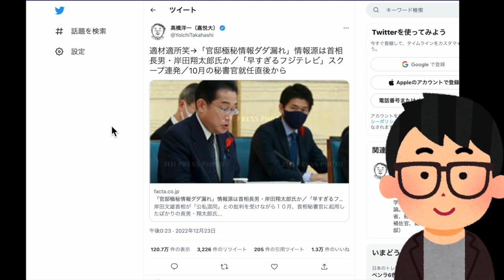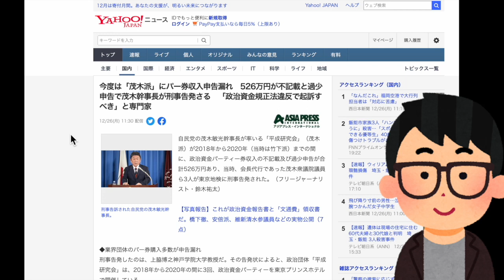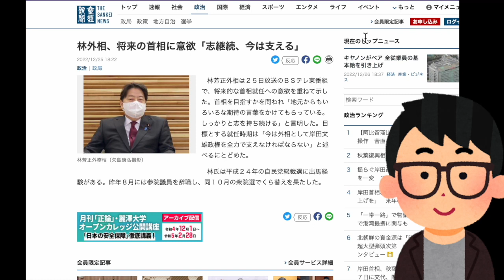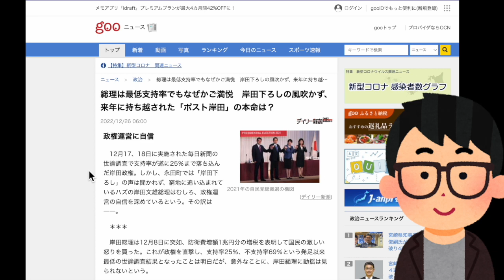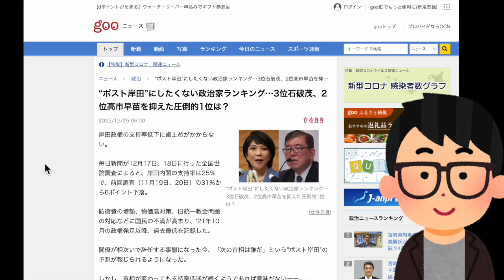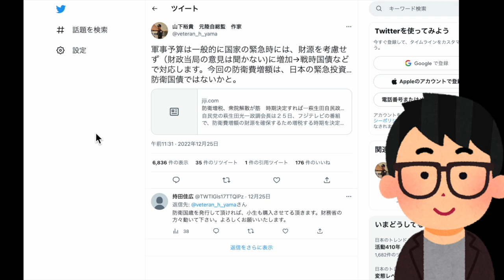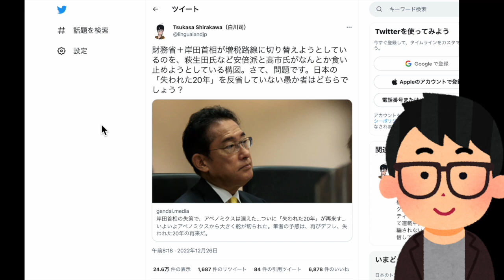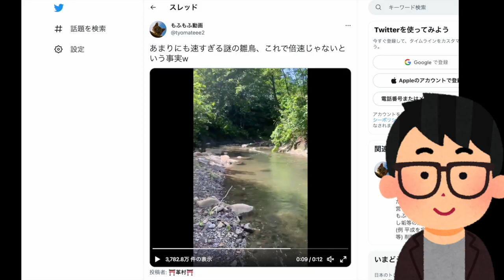岸田首相は閣僚は辞任、息子は叱責のみ？岸田氏と交代希望の元総理NO１と非ポスト岸田NO１の結果が興味深いｗ遂に岸田おろしの狼煙あげた萩生田政調会長！#894（12/26月③）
※本日はメンバーレベル１・２会員専用のコンテンツです！フルバージョン視聴（50:18の動画）は下記にて！本日のメンバー限定動画の視聴はこちら（必ずメンバーシップ登録したアカウントでご視聴ください）

スポンサー不在の文化人放送局では、『7.8奈良テロ事件』の真相究明番組が原因か、謎の広告剥がしなのか広告収入が激減しています。ぜひ動画概要欄の専用ページから皆様のクリック募金で制作費の応援お願いします。

12/26（月）22:00-22:45一般Live【『発見！Twitter探偵団』】長尾たかし×吉田康一郎

●「永田町中国代理人」著、長尾たかし